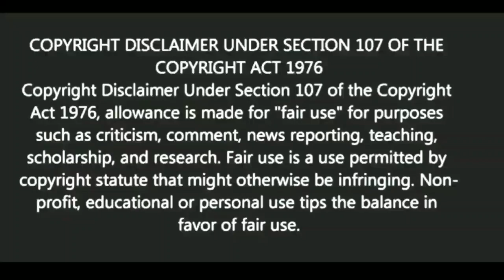অনেক তো হল এবার মনকে শক্ত করুন|Motivational video | স্বস্তিবার্তা#1654